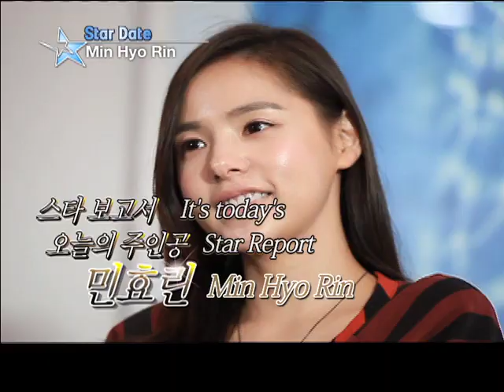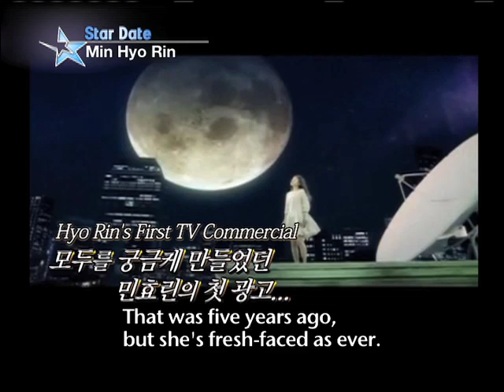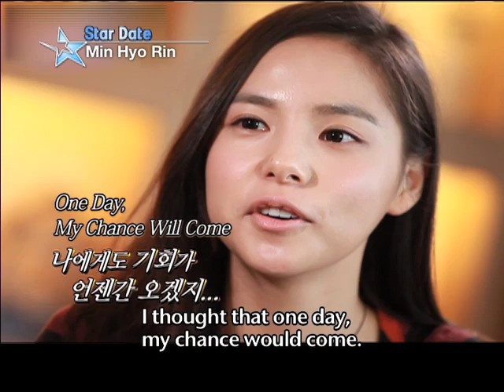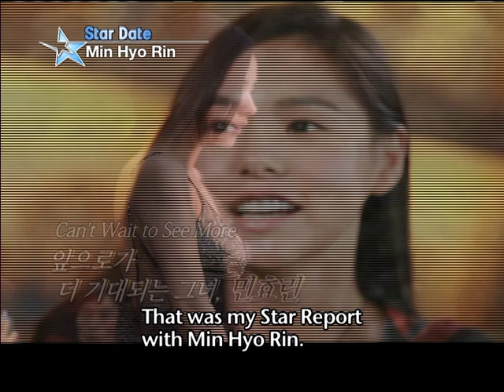[Star Date] Min Hyo-rin (민효린)